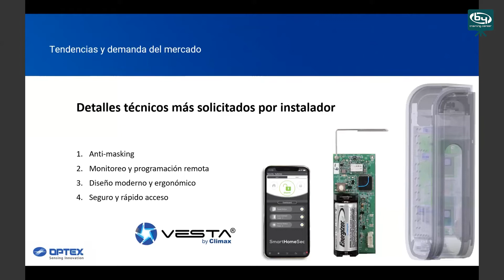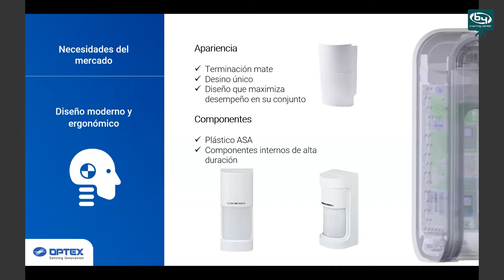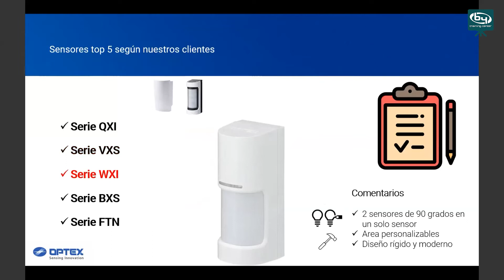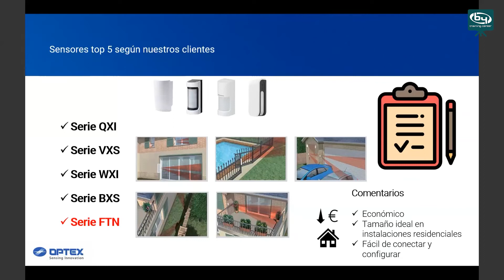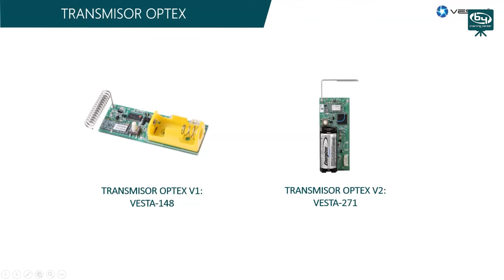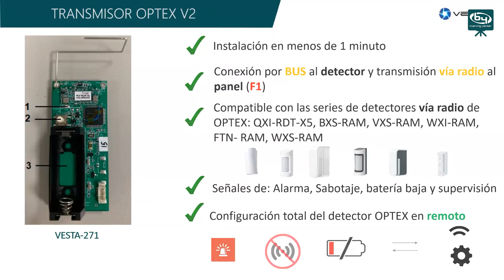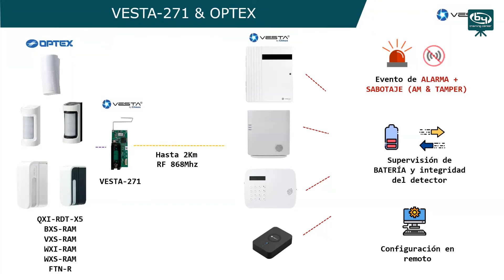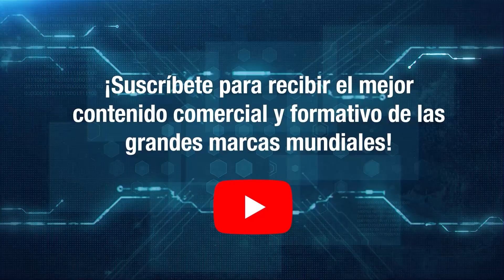Caso de éxito: integración entre OPTEX y el Sistema de Alarma VESTA | By Demes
En esta presentación veremos de primera mano los resultados de la integración de sensores de exterior OPTEX en el Sistema de Alarma VESTA. Detallaremos cuáles han sido los dispositivos utilizados de ambas marcas, las ventajas que nos ofrece esta convergencia y los detalles técnicos a considerar por parte de la empresa instaladora.

En nuestra página web disponemos del extenso catálogo de productos Optex

Sobre nosotros